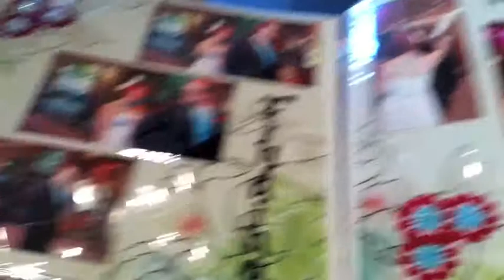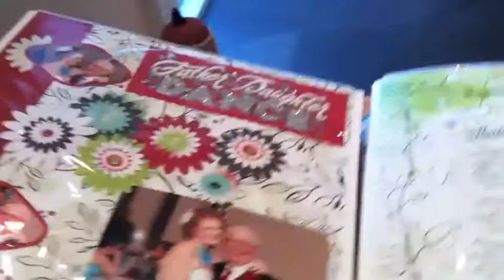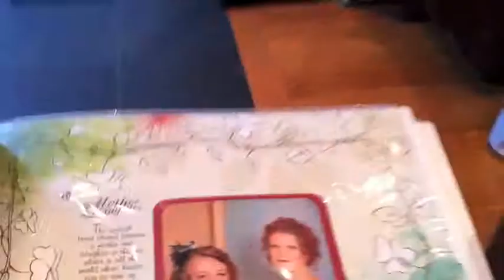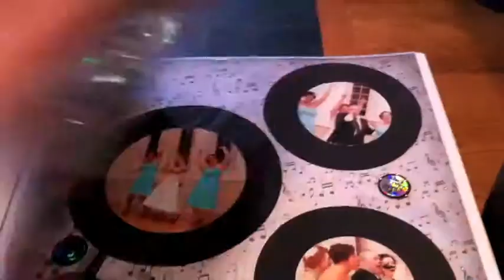First Anniversary!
I can't believe it's been a whole year since Alan and I got married! Holy cow!

for super cool health & fitness tips!